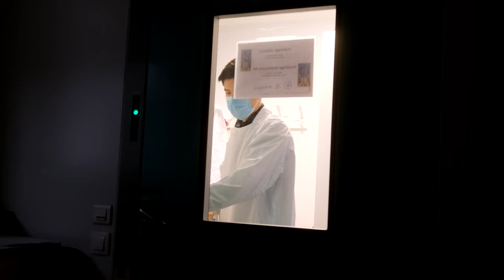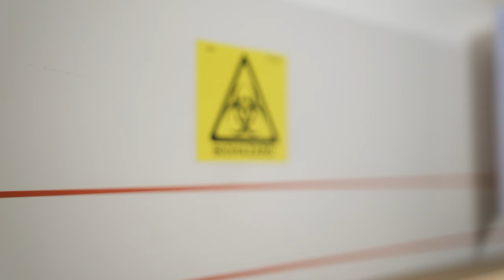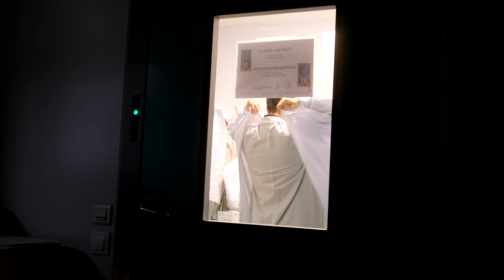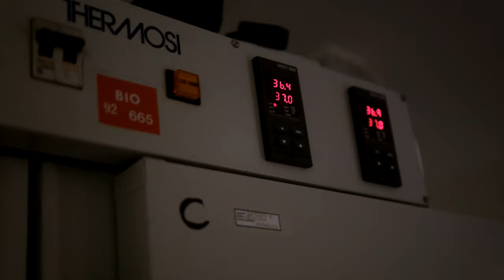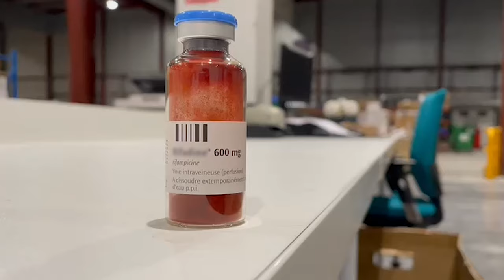Tuberculose : la traque d'un ennemi invisible - Immersion en laboratoire BK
Aujourd'hui, je vous emmène avec moi au laboratoire BK du CHU de Rouen.
BK, ça veut dire Bacille de Koch : l'agent responsable de la Tuberculose, cette maladie pulmonaire mortelle extrêmement contagieuse !
En tant qu'ancien interne du CHU de Rouen, j'ai eu la chance de glisser ma caméra dans ce laboratoire ultra sécurisé pour vous proposer un reportage immersif et complétement inédit.
Ici, on traque par tous les moyens un pathogène invisible, responsable d'une des maladies les plus mortelles de l'histoire.
Les analyses de ce labo sont précieuses pour aiguiller les médecins dans la prise en charge des patients et c'est ce qu'on va voir ensemble dans cette vidéo !

Un grand merci au laboratoire de bactériologie du CHU de Rouen.
Pr Martine Pestel-Caron, cheffe de service.
Dr Soumaya Skalii, responsable du laboratoire BK.
Véronique Bouhallier, cadre de santé.

Et Djibril Diagouraga !